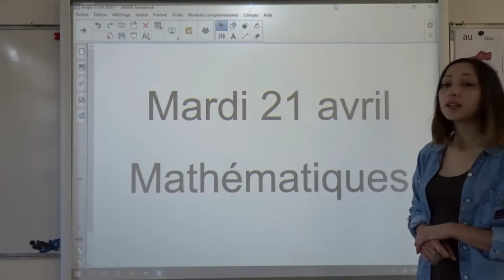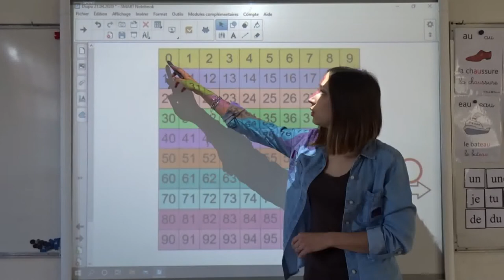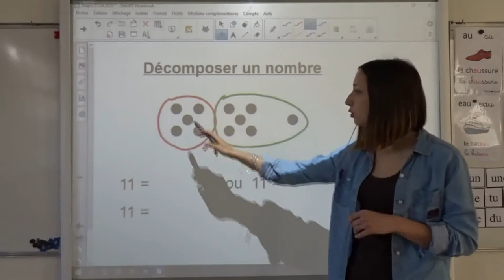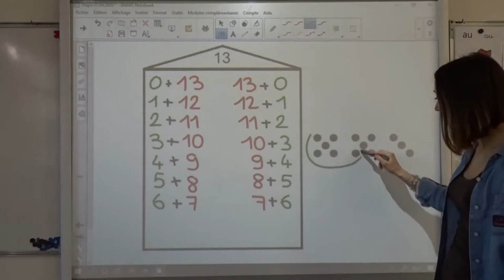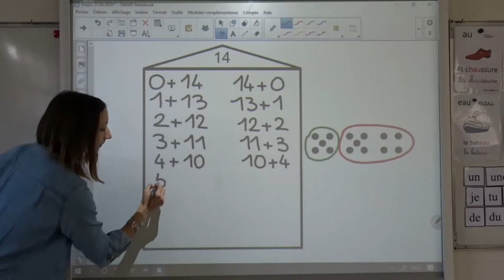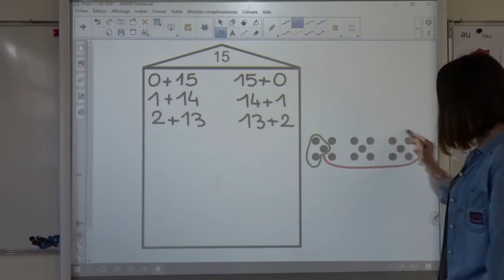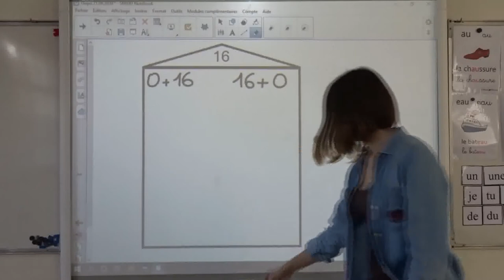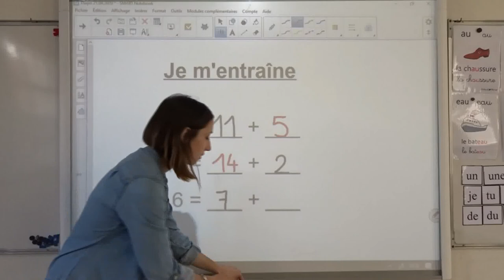Maths CP Mardi 21 avril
Mathématiques CP du mardi 21 avril
Rituels + calcul (décomposer les nombres 13 à 16)